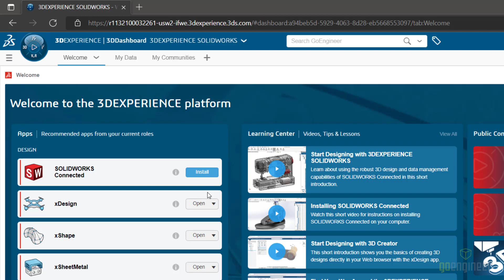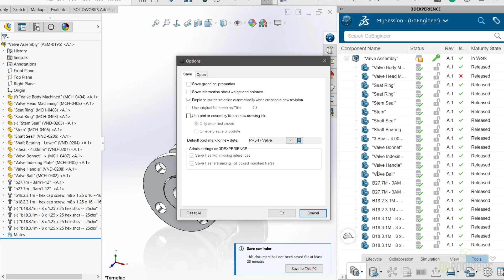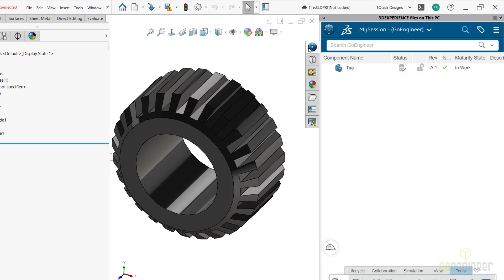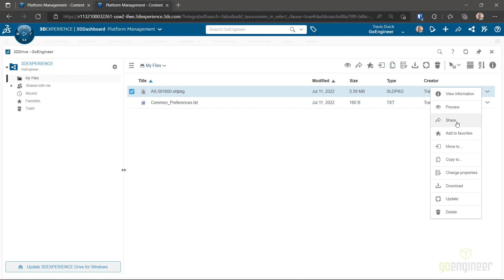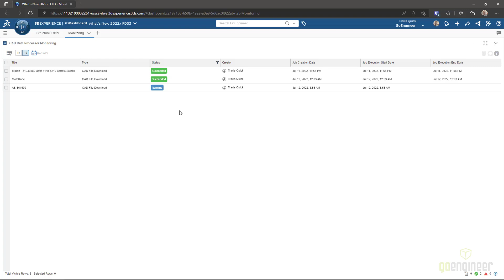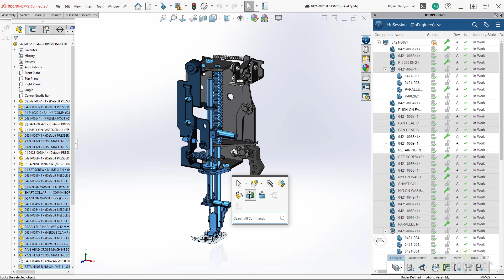3DEXPERIENCE Tutorial - Platform 2022X FD03 Release Top Enhancements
Top enhancements from the 3DEXPERIENCE 2022x FD03 release. Check out the new Welcome App and updates to the general UI. Other tools and applications that have seen updates are the Data Exchange Utility, 3D Product Architect and 3D Sculptor. There are also some great features that are sure to change the game!

Get To Know GoEngineer:
Collaboration and partnership with our customers is at the center of everything we do. With more than 35 years of experience and thousands of customers in high-tech, medical, machine design, energy, and other industries, GoEngineer provides best-in-class design solutions, carefully selected that are easy to use, manage, and integrate with other platforms. We are also pleased to support Educational communities as the National and Global leader for Colleges, Universities, and school.